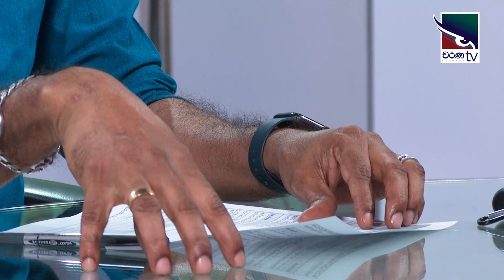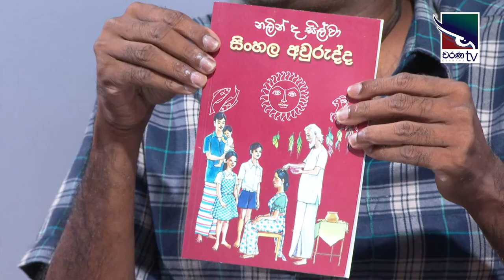තාරුණ්‍යය සහ අවුරුද්ද | ලිවිසැරි ප්‍රේමය | New Year literature | Liviseri Premaya